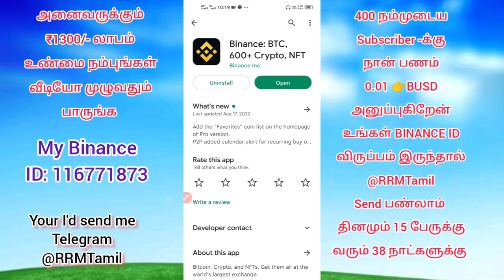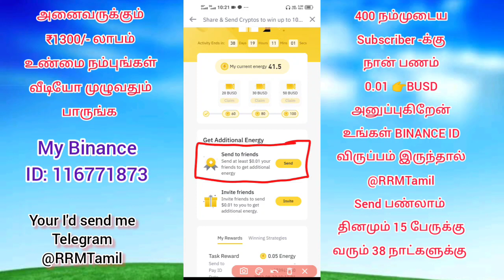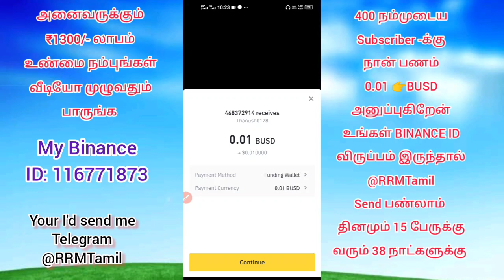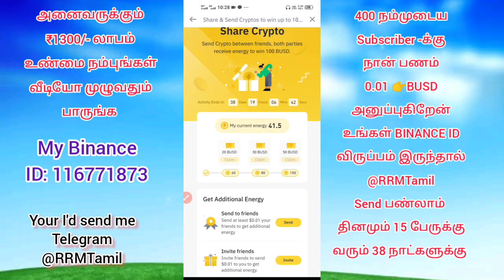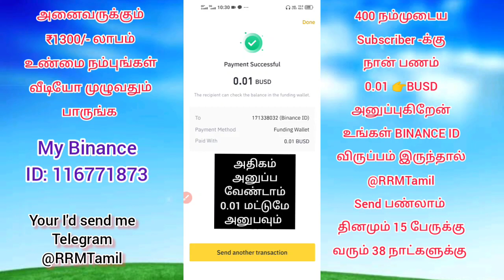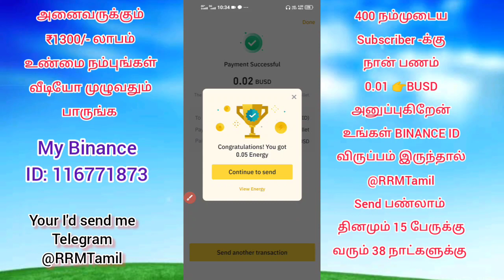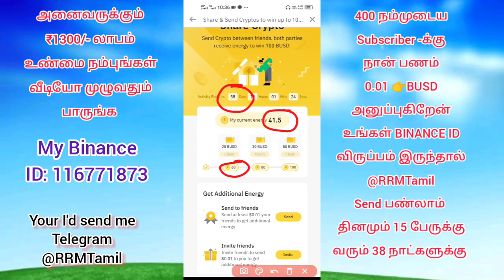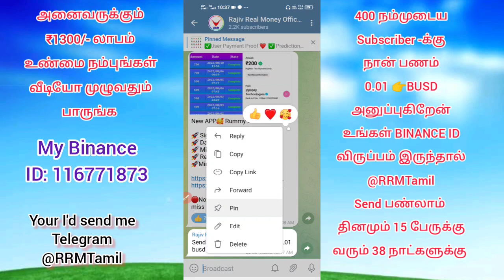அனைவரும் ₹1300/- லாபம் சம்பாதிக்கலாம் 100% உண்மை | how to earn crypto currency Binance app in Tamil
Binance offer earn Crypto currency jobs now work from home
home work job,

🔥🔥Thanks @RRMTamil🔥🔥

Online part time job in Tamil
Part time job study
Best self earning app in Tamil
In tamil, Google, earning app
online typing jobs for students to earn money without investment earn money online, how to earn online money
home work job,
work from home fifth harmony
home work,work from home fifth harmony lyrics
data entry jobs work from home in tamil, work from home jobs malayalam
work for home job
  THANKS